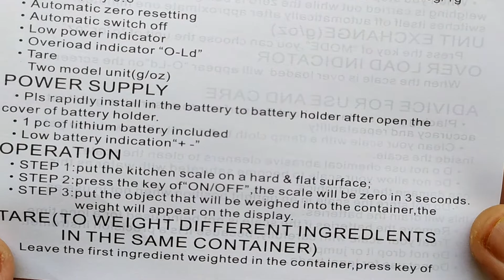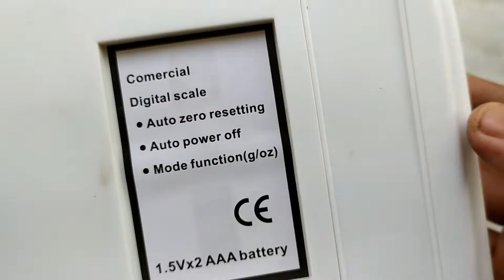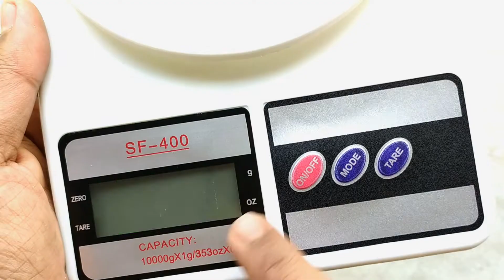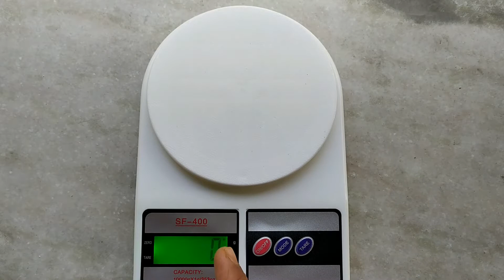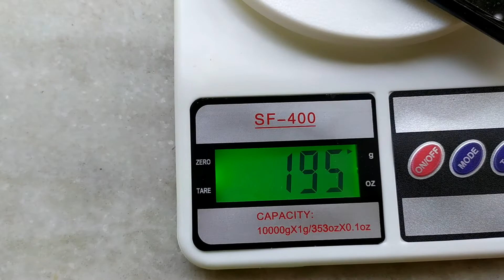Best Weight Machine For Home Kitchen Full Review | Kitchen Weighing Scale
Best weight machine for home kitchen Full Review, kitchen weighing scale upto 10kg with auto power off and auto zero resetting and mode function (g/0z).

Multipurpose Portable Weight Machine

SOCIAL LINKS